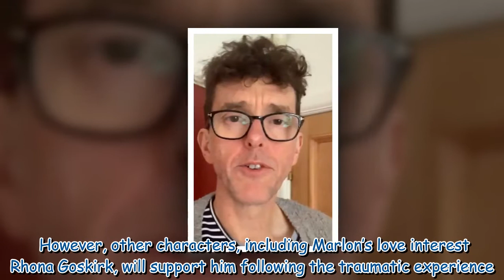'Weirdly traumatising' Emmerdale's Mark Charnock humiliated on public transport